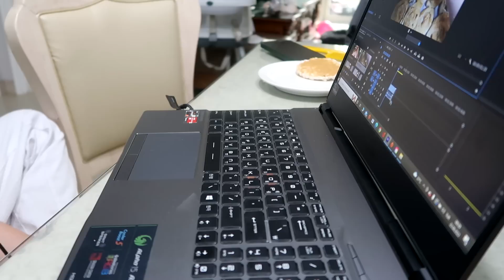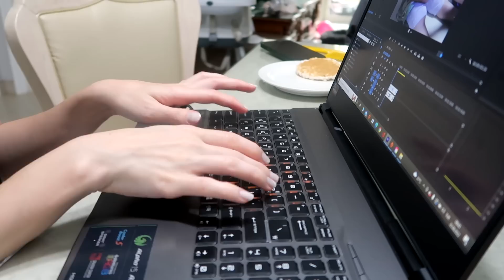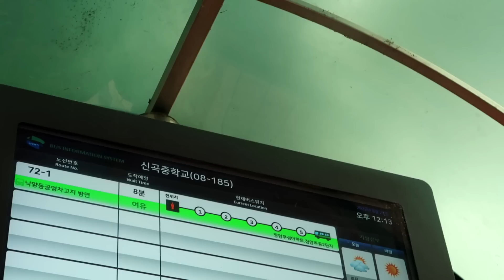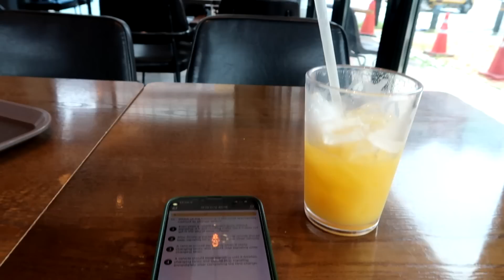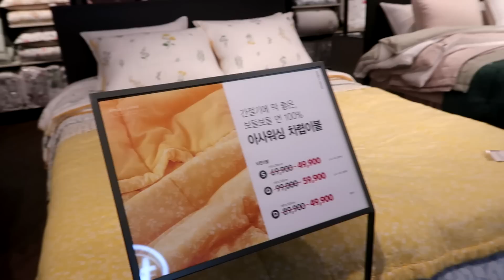Güney Kore’de Günlük Yaşam-Verilmiş Sadakamız Varmış🚗-Ev İçin Fikir-Bozuk Tavuk İle Ne Yapacağım?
🔊Herkese Merhaba;
Ben Gizem Hwang. Güney Kore'de yaşıyorum ve kanalımda günlük hayatımdan, Güney Kore hakkında bilgilerden bahsedip aynı zamanda sizlerle sohbet ediyorum. İleride yepyeni bir konsept ve kanalda görüşmek üzere. İyi Seyirler

🎥 Göz Atmak İsteyeceğiniz Diğer Videolarım